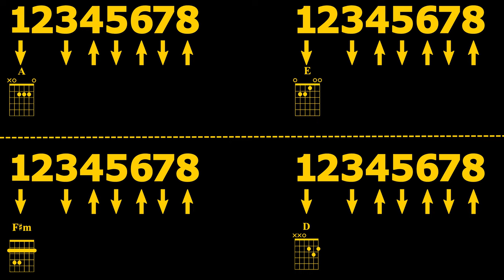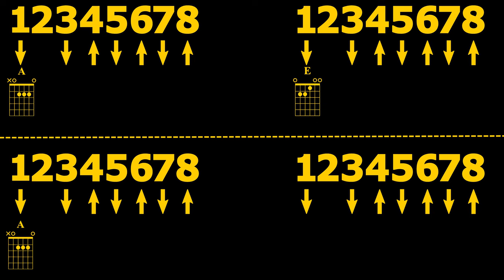Il Cielo d'Irlanda - Tutorial per Chitarra Facile Completo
Impariamo a suonare Il Cielo d'Irlanda di Massimo Bubola / Fiorella Mannoia con la Chitarra.

Vuoi migliorare le tue capacità con la Chitarra? Sai eseguire qualche accordo ma fatichi a suonare delle vere canzoni in modo completo?

Per scaricare il Pdf con le sigle degli Accordi di Il Cielo d'Irlanda ☞